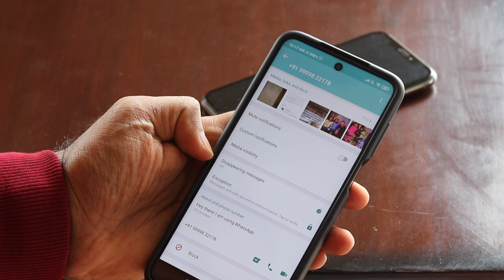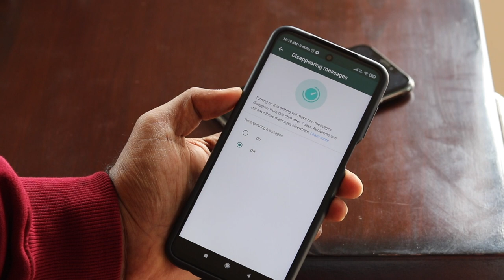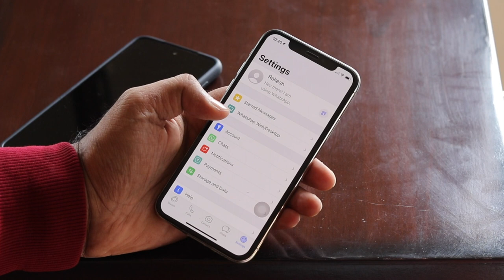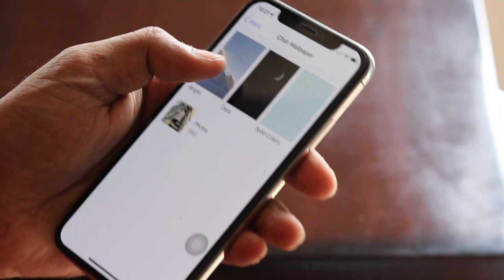WhatsApp 2021 ! Enable These Features Now ! Do You Know These New Tricks ??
🙏 Namashkar Fellows 🙏

Iss video mai aapse baat karne wala hoon WhatsApp Disappearing Messages and Whatsapp Custom Wallpaper Update ke baare main !!

Camera : Canon 80D
Mic : Snowball White/Clip Mic
Editor : Final Cut Pro X
Laptop : MacBook Pro
Sound Editor : Audacity

Namaskar Fellows 🙏